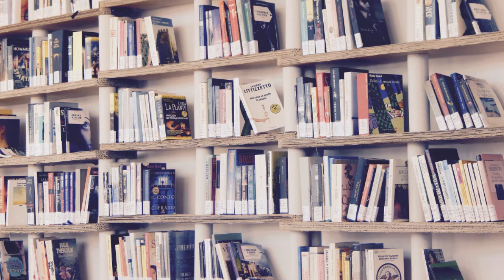Free!!! YouTube Channel Intro Templates ! Category ! Educational 6